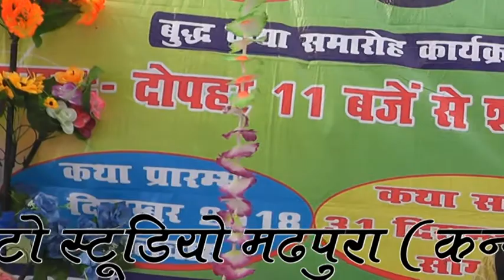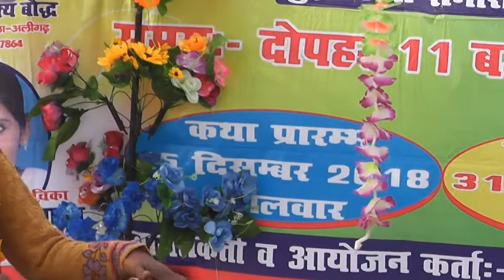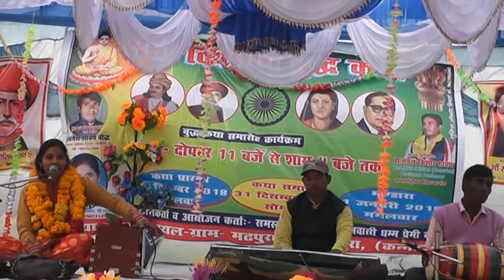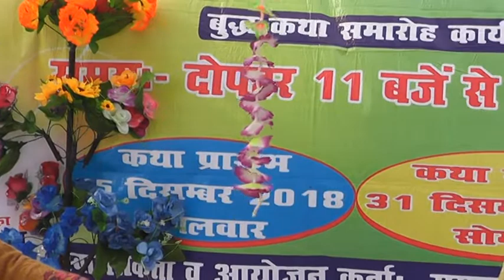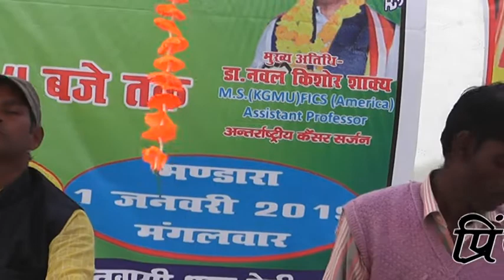अब ना छिपाउगा सत्य बतलाउगा तुमको अपना बनाउगा सुधा शास्त्री //ayush studio //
कैमरा मैन प्रिंयका फोटो स्टूडिओ मड्पुरा
मनोरंजन भजनो का आनन्द लेने कए लिये हमारे youtuby channel ayush studio raj को like subskrib करना ना भूले
गजल ,भजन ,जबाबी, audio video ke liye सम्प्रर्क करे मो,   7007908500,,,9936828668